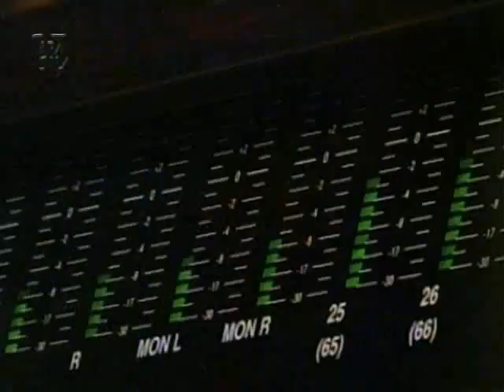Roda Vida - MPB4 sings Chico Buarque de Hollanda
MPB4 (Short for Música Popular Brasileira 4) is an oustanding vocal and instrumental Brazilian group formed in 1965, and still active.

Roda Viva  by Chico Buarque de Hollanda

The wheel (Free Translation)

There are days we feel like
who has departed or died
Have we got stiff
or has the world grow larger?

We yearn to speak out
Control our own fate
But there comes the wheel
and sweeps the fate away

Wheel world, wheel giant
Wheel windmill, wheel spintop
Time has wheeled in a flash
around my heart

We keep pushing against the tide
until we can't stand against anymore
Just at the homeward sealing we notice
how much we had left undone

For so long we have grown
the most beautiful rose garden
and sweeps the rose garden away

Around my heart

The mulatto woman's skirt
can't wheel anymore
I Can't play serenades
The samba's jam is over

We take the iniciative,
taking our guitar and singing out in the streets
and sweeps the guitar away

Around my heart

The samba, guitar, rose garden
all burned
A brief illusion,
gone with the early breeze

The nostalgia trapped in our heart
tries hard to stop the time run
and sweeps the nostalgia away

Around my heart